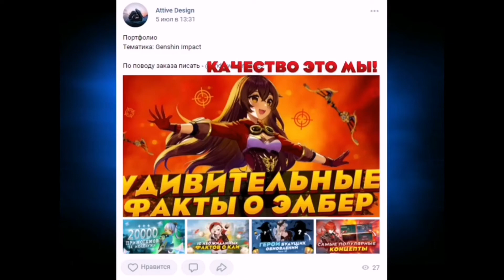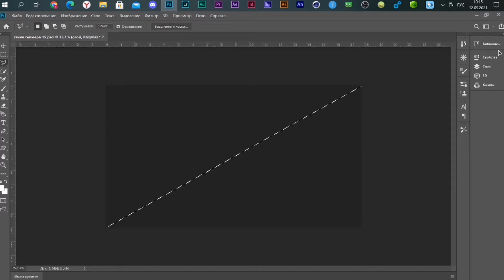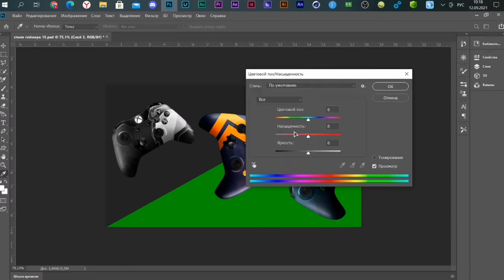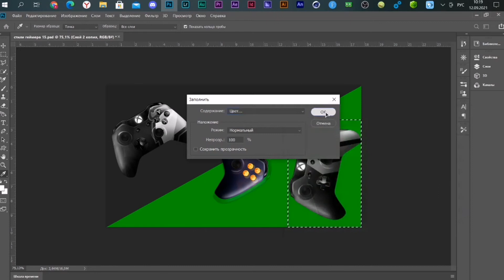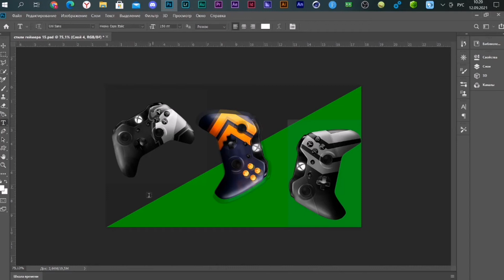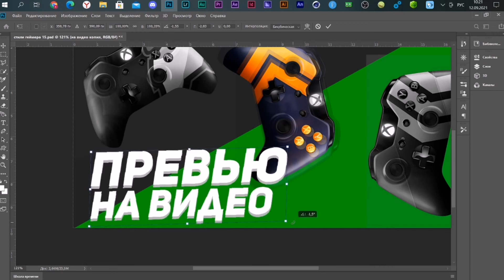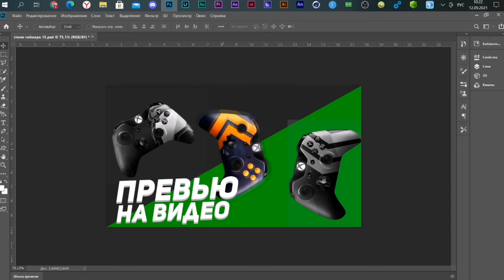ГОРЯЧИЕ КЛАВИШИ В ФОТОШОПЕ / УРОКИ ФОТОШОПА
Всем привет! В этом видеоролике я расскажу вам горячие клавиши й фотошоп й горячие клавиши на клавиатуре й photoshop й уроки й уроки фотошопа й курсы фотошопа й обучение фотошопу й как ускорить свою работу й обработка фото й коррекция изображения й как сделать в фотошопе й уроки фотошопа для начинающих й фотошоп фотографий й адоб фотошоп й adobe photoshop й обработка фото в фотошопе й фотошоп для начинающих й редактировать фото й графический редактор й  progamer й  прогеймер ну а на этом все!